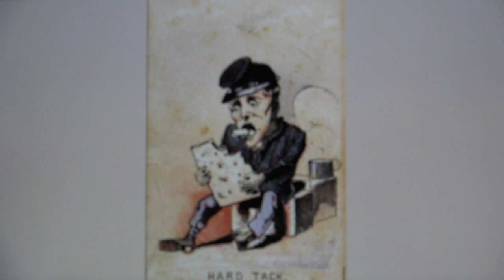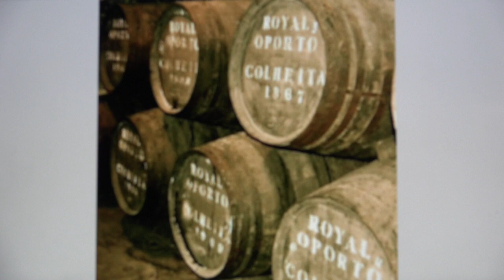The Surprising History of the Biscuit!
This video is about The Surprising History of Biscuits!